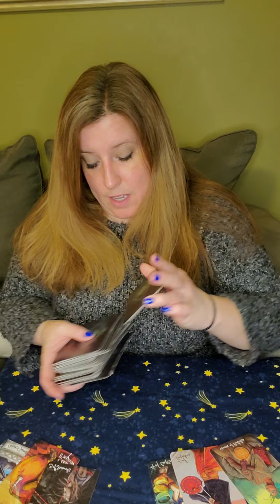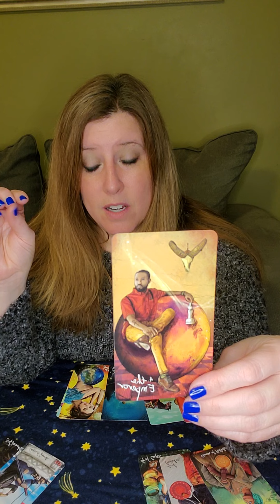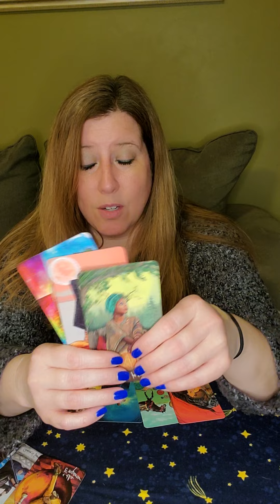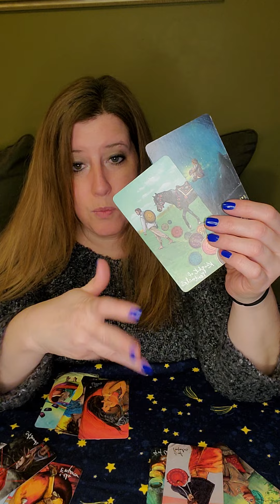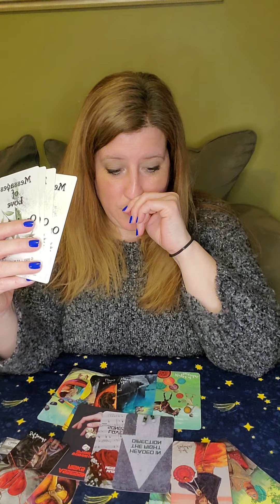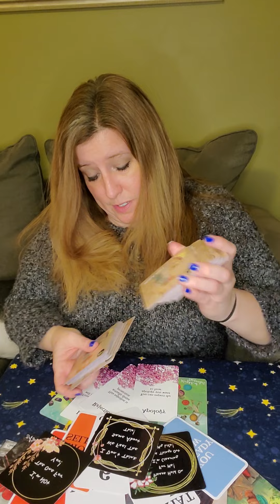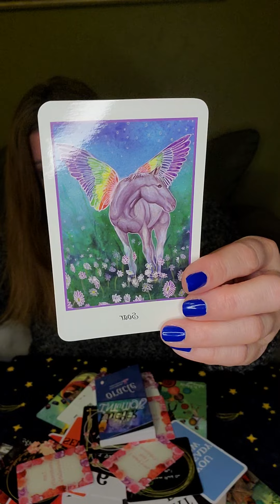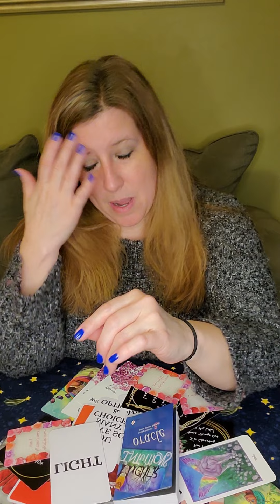March 7th-13th Weekly Love Readings! Virgo, A Twin Flame! A lot of ups and downs.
144

144

144

*Alice's Romance Oracles (Volumes 1 & 2) by Love Exsists Vision

Lunar Lyrics for Love and Relationships by Lauren Rose Dulay

Fairy Wisdom Oracle by Nancy and Amy Brown

Angels, God's, and Goddesses by Toni Carmine Salerno

*Higher Intuitions by Kristy Robinett & Johna Gibson Bowman